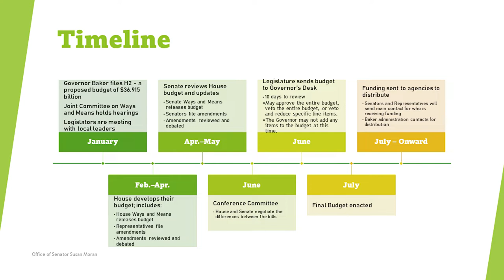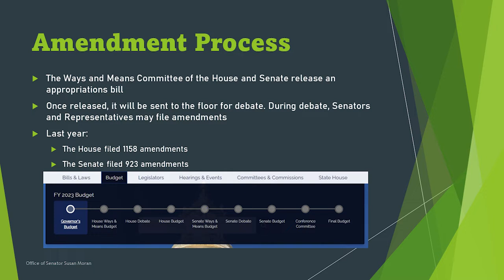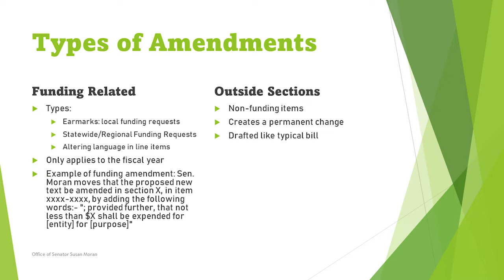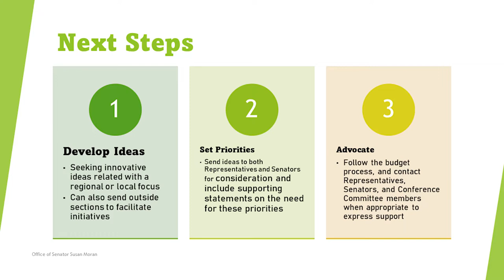In Your Corner with Senator Susan Moran: Lisa Spencer, South Shore Community Action Council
In this May edition, Senator Moran talks about the state fiscal year 2023 budget, the amendments made by the senator for local priorities, the budget process and advocacy work done by local groups such as South Shore Community Action Council and its CEO Lisa Spencer.

For more information on the South Shore Community Action Council, visit them